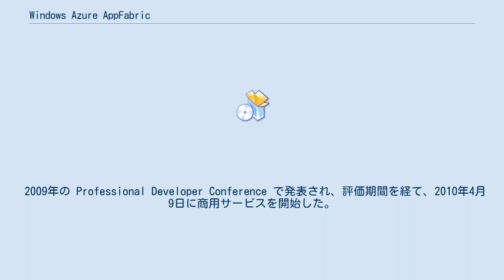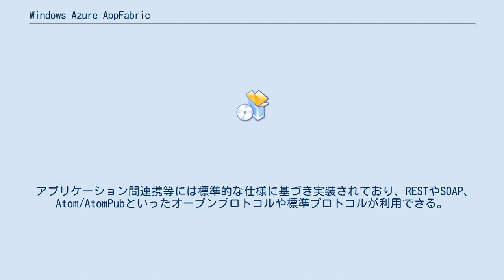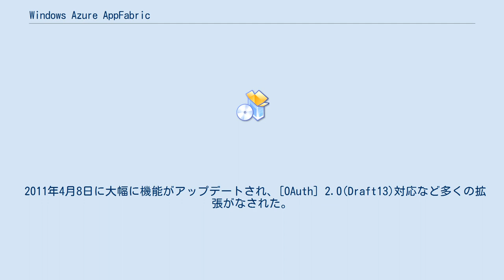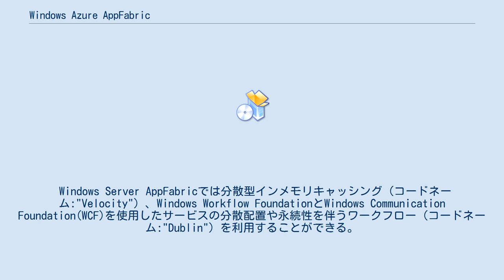Windows Azure AppFabric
Windows Azure AppFabric（ウィンドウズ・アジュール・アップファブリック）は、マイクロソフトのクラウド プラットフォームにおけるミドルウェアサービス群である。
 2009年の Professional Developer Conference で発表され、評価期間を経て、2010年4月9日に商用サービスを開始した。
 なお、2012年5月にWindows Azureのサービス名の変更・統廃合が行われ、現在はWindows Azure AppFabricの名称は使われていない。
 Windows Azure AppFabric（以前の名称は、.NET Services）はマイクロソフトのデータセンターにある、クラウド上のミドルウェアサービス群である。
 Windows Azure AppFabricはクラウドやオンプレミスを問わずアプリケーション間の連携を行う各種サービスが提供されており、利用者は目的に応じて必要な機能を有効化し利用することができる。
 アプリケーション間連携等には標準的な仕様に基づき実装されており、RESTやSOAP、Atom/AtomPubといったオープンプロトコルや標準プロトコルが利用できる。
またサービスの利用にあたっては.NET FrameworkやJava、Ruby等のプログラミング言語や実行環境に依存しない。
 商用サービスは2010年4月9日より開始された。
 Windows Azure AppFabricには大きく以下のサービスが提供されている。
 Service Busは様々なメッセージングパターンを使用してセキュリティを確保したままアプリケーション間通信を行うサービスを提供する。
Service Busを使用することでファイアウォール等により外部からの接続が制限されているオンプレミス環境下のアプリケーションと双方向の通信をService Bus経由で行うことができる。
 主にアプリケーション間のリレー接続や双方向メッセージング等を実現する為に利用される。
 Access Controlはクレームベースのセキュリティモデルとアクセスコントロールを実現するためのクレームベースのアイデンティティモデルを提供する。
 2011年4月8日に大幅に機能がアップデートされ、[OAuth] 2.0(Draft13)対応など多くの拡張がなされた。
 Cachingは分散型インメモリキャッシュをサービスとして提供する。
アプリケーションの出力キャッシュやセッションデータ等、様々なデータを格納することができる。
一般的な用途としては、アプリケーションのパフォーマンスやスケーラビリティの向上を目的として利用される。
 またCachingのベースとなるテクノロジは、Windows Server AppFabricの分散型インメモリキャッシュ（コードネーム:"Velocity"）となっており一部APIに制限があるものの同様に扱うことができる。
 Cachingは2011年4月28日に正式リリースされた。
 Windows Azure AppFabric Labsは開発段階の多数の機能について、開発者やコミュニティからフィードバックを受け取ることを目的としたクラウド上の開発環境である。
 正式リリースされた商用のWindows Azure AppFabricとは異なり、Windows Azure AppFabric Labsは無償となっている。
またSLA（サービス水準合意）は適用されない。
 Windows Server AppFabricはWindows Azure AppFabricにある一部機能のベースとなっているオンプレミス型のミドルウェアサービス群である。
 Windows Server AppFabricでは分散型インメモリキャッシング（コードネーム:"Velocity"）、Windows Workflow FoundationとWindows Communication Foundation(WCF)を使用したサービスの分散配置や永続性を伴うワークフロー（コードネーム:"Dublin"）を利用することができる。